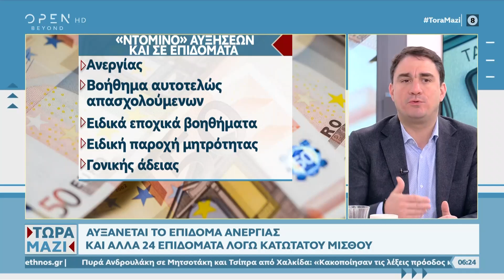Αύξηση που μπορεί να αγγίξει και το 9,9% για τον κατώτατο μισθό – Ποια επιδόματα αναπροσαρμόζονται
Ο Κώστας Τσουκαλάς εργατολόγος μίλησε για τα σενάρια της αύξησης του κατώτατου μισθού αλλά και 24 επιδομάτων.